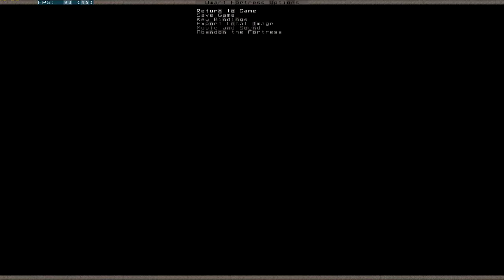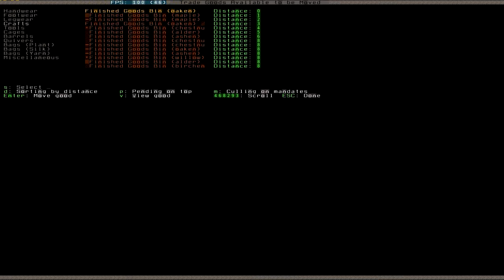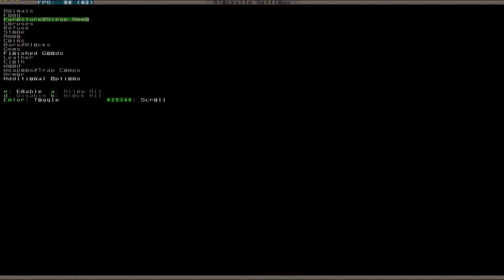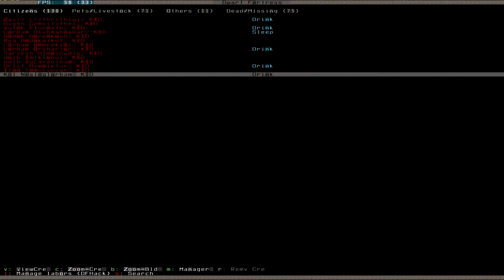Let's Play Dwarf Fortress 041 (Deutsch)